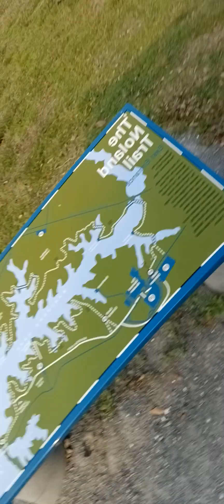June 13th, 2023 10,000 Steps part 2.